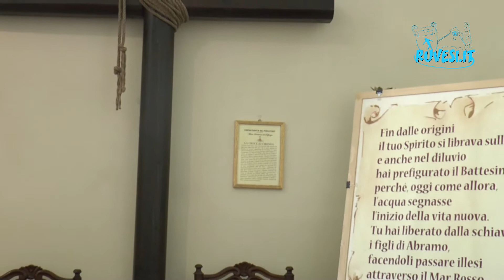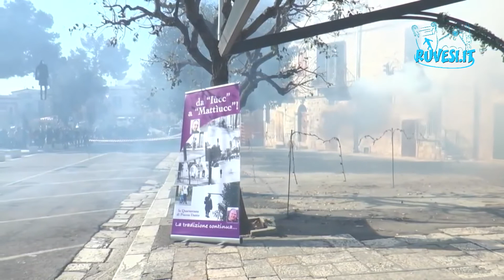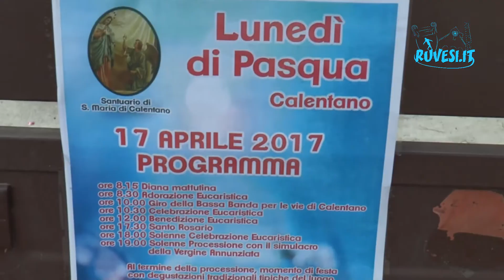La Settimana Santa a Ruvo di Puglia - Lingua Francese - Alternanza Scuola Lavoro